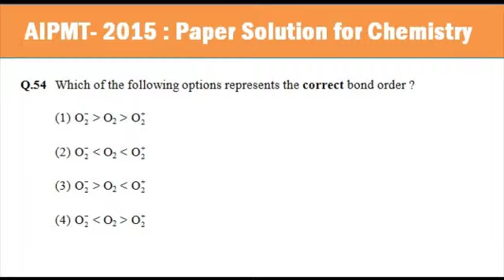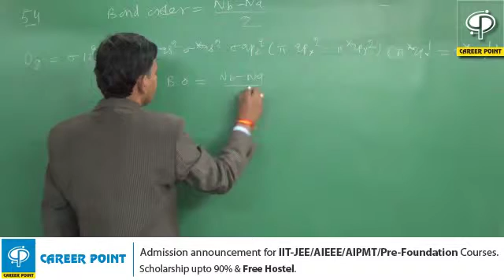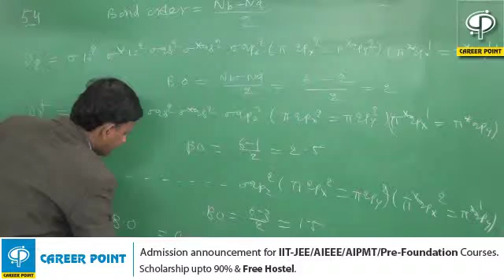AIPMT 2015 Video Solution Chemistry [Q- 54] by CAREER POINT | Call +91-7445151200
AIPMT 2015 Chamistry Solutions | AIPMT 2015 Video Solutions - Chamistry by CAREER POINT Kota.